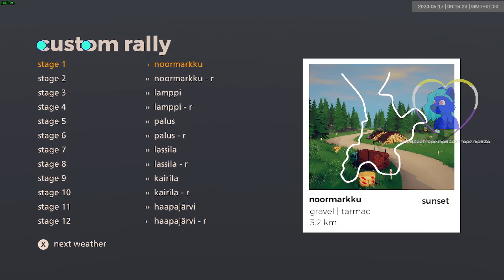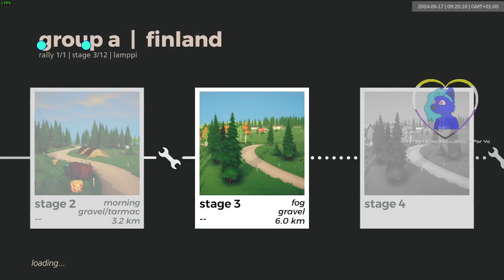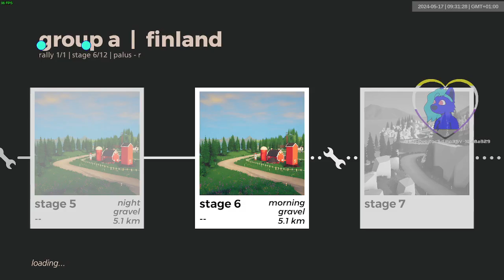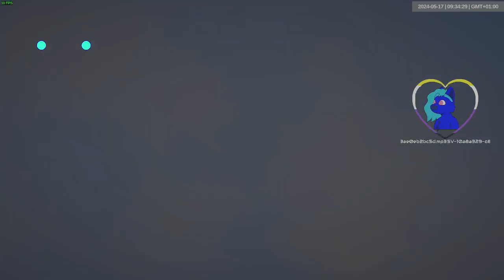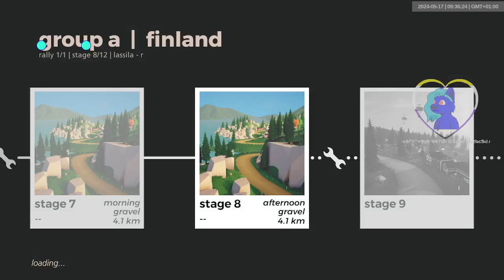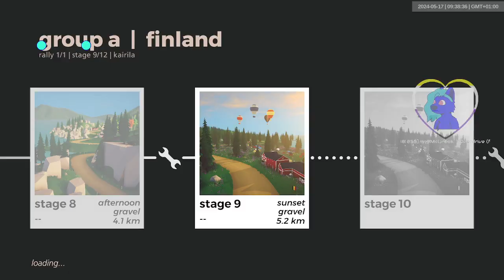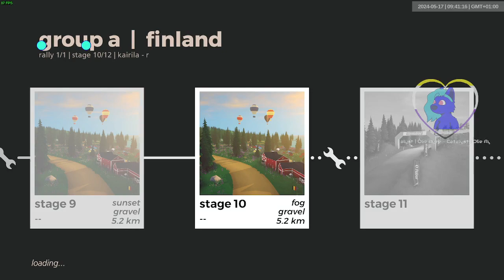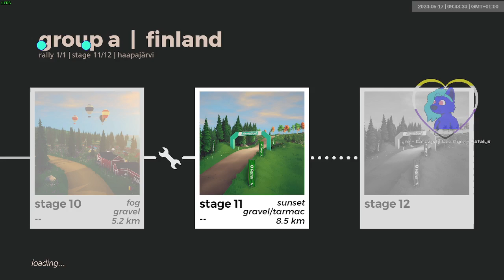finland gra dry | 1729-1740 | art of rally 1920